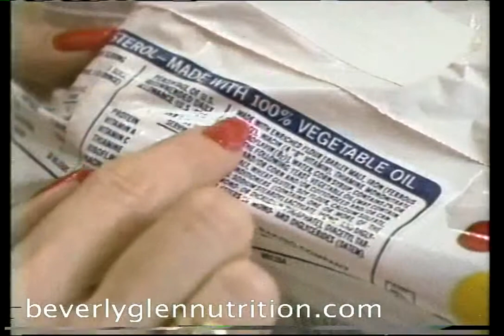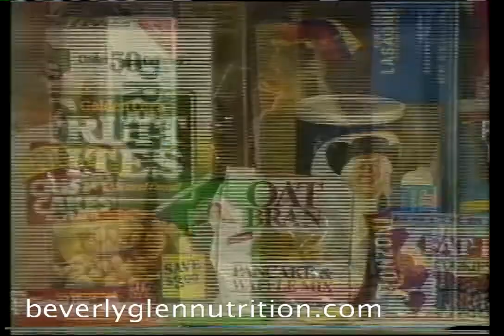Nutrition Make Over Part 3